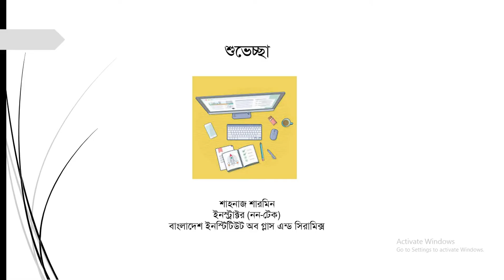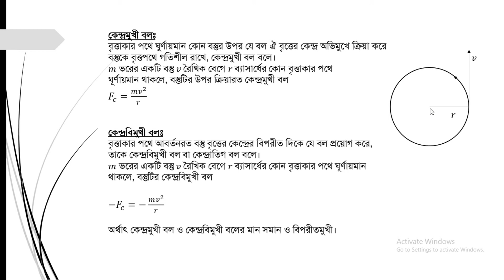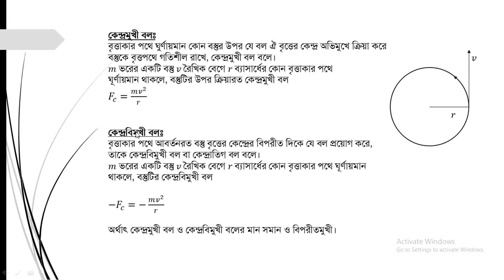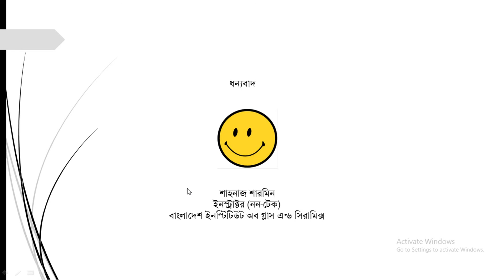Lecture on the গতি ও গতির সমীকরণ Part 4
গতি ও গতির সমীকরণ Part 4